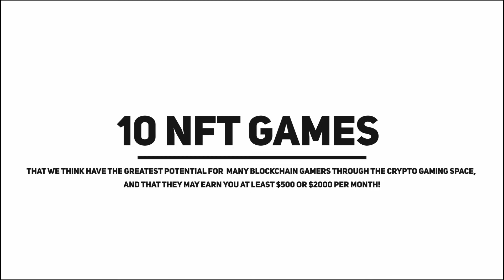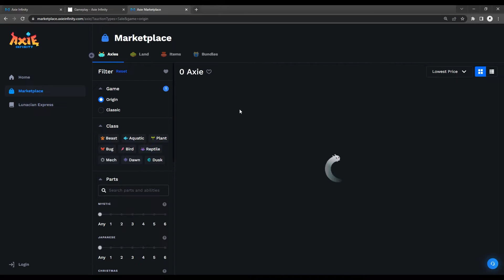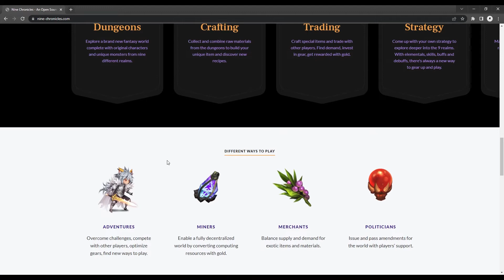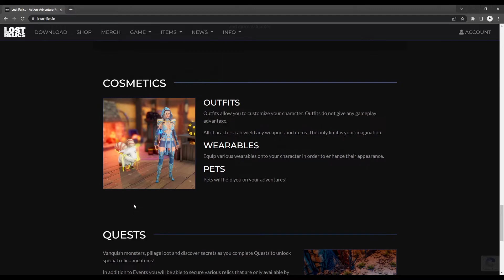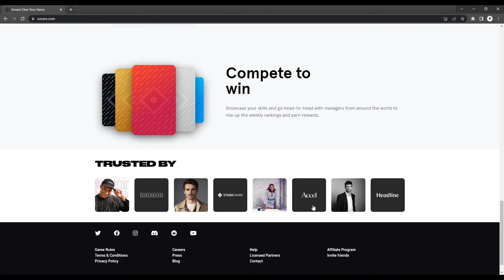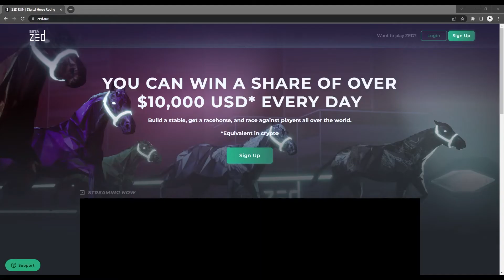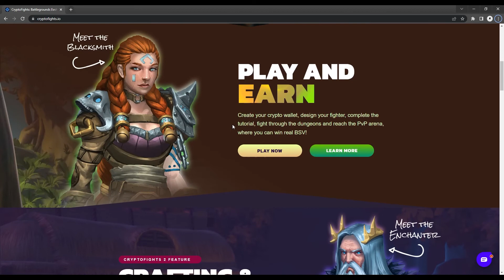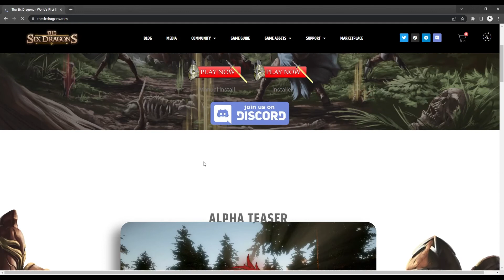10 New NFT Games that You can EARN with! (Get Paid Free Crypto Online!)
Want to get paid free crypto online? Watch our video and learn more about these 10 new nft games that you can earn with!

Here on Crypto Kings, our team works tirelessly to be your one stop shop for crypto! Today we are discussing 10 new NFT games that you can earn with. Watch the video to find out how you can get paid free crypto online TODAY!

NFT games are BOOMING and today, we're going to show you 10 new NFT games that you can EARN with! NFTs are becoming more popular and a great way to start is with NFT games. Learn how you can get paid free crypto online even as a beginner!